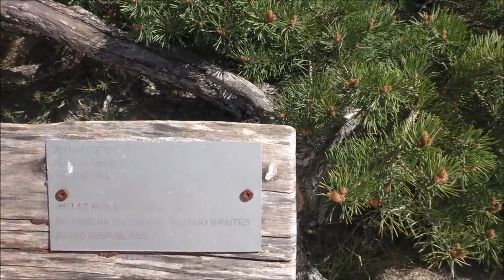WONDERFUL MEMORIES FROM THE SEA. ENJOY💕💕💕💕💕💕💕💕💕💕💕💕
Welcome!
You are watching channel:
Miss Sunny!